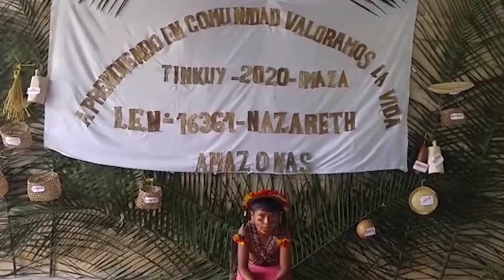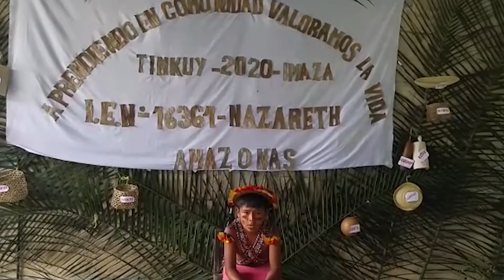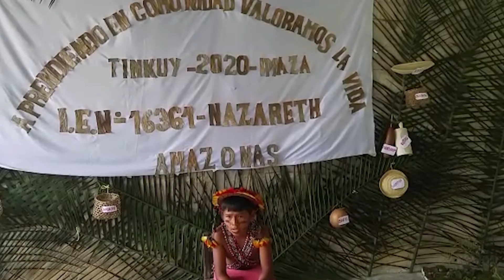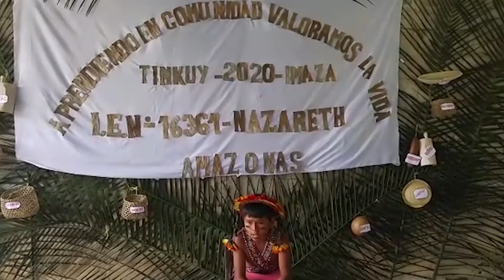Testimonio: Aprendo en Casa - Angel Kayak Yagkuag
Angel relata los circunstancias que tuvo que pasar frente la COVID-19, de acuerdo a sus saberes obtenidos de sus abuelos.